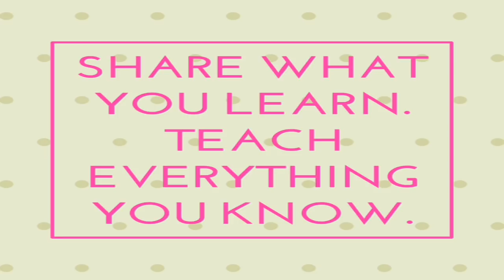Applique(patch) Work Tutorial; Advance Hand Applique; Neck Design 2018 Pattern 4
This video; Applique(patch) Work Tutorial;  Advance Hand Applique; Neck Design 2018 Pattern 4

Appliqué work is a traditional Sindhi craft, very common in Sindh province of Pakistan as well as in India.
This video is a part of a series of step by step guide about appliqué work.